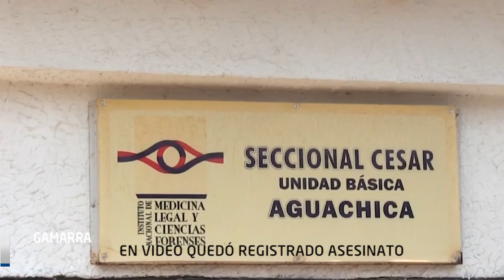EN VIDEO QUEDÓ REGISTRADO ASESINATO EN GAMARRA